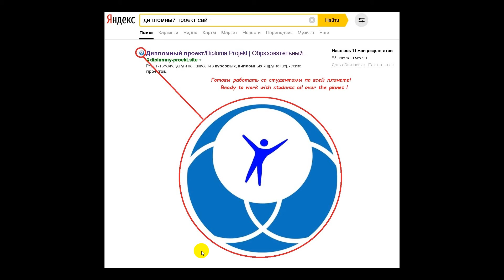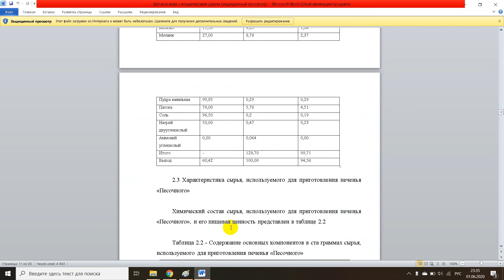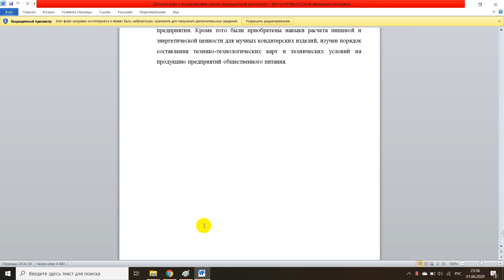Детское кафе с кондитерским цехом